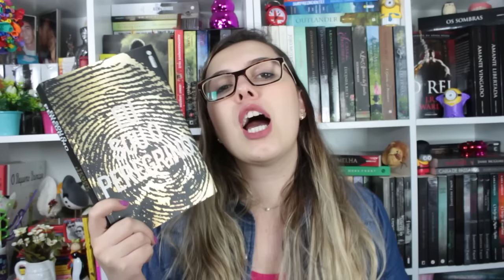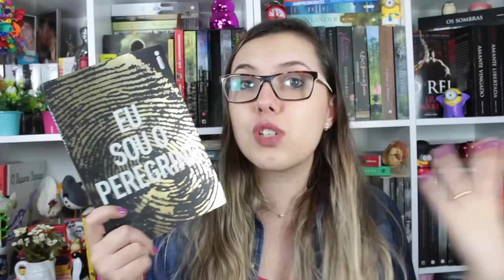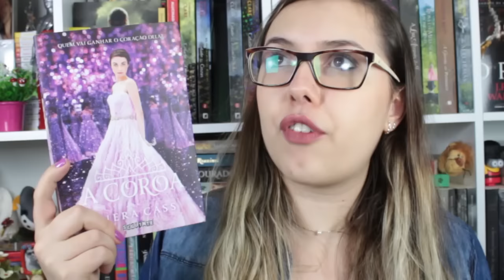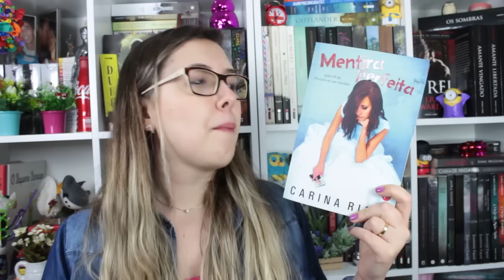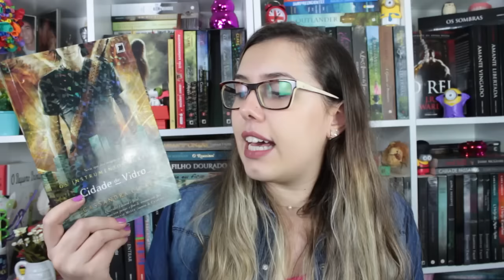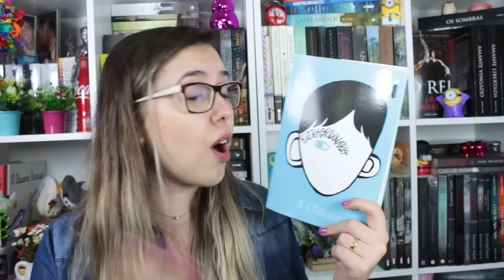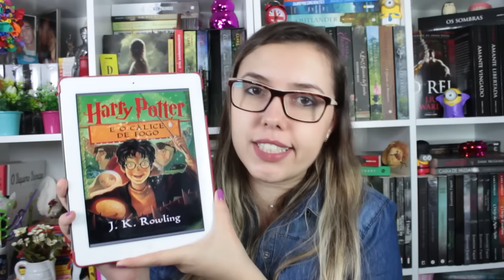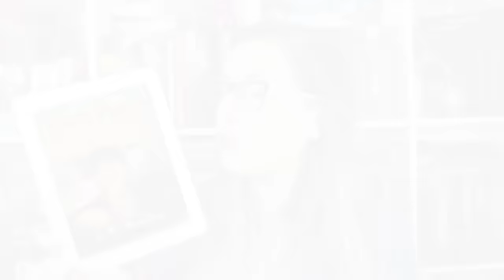Wrap Up | Minhas Leituras - Maio 2016 | Borogodó Literário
Mês de Maio rendeu ótimas leituras e muitos favoritos!

Compartilhem muitoooooooo!

Bjsss.
Att,
Paty Argachof.

Padrão de avaliação dos livros lidos:

★☆☆☆☆ (muito ruim)
★★☆☆☆ (ruim)
★★★☆☆ (razoável)
★★★★☆ (muito bom)
★★★★★ (maravilhoso)

1. Facebook
2. Blog
3. Twitter
4. Instagram
5. Snapchat

CAIXA POSTAL
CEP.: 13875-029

PARCERIAS:
A) BBTV

Músicas Utilizadas:
1. Intro:
ES_Let It Go - Martin Hall
2. Durante o vídeo: